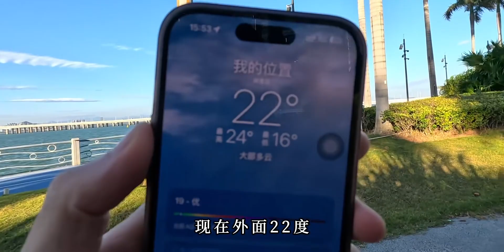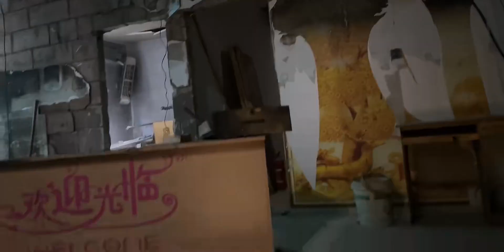带着仅有的900多块，来到东南沿海城市，已经花掉一大半，但丝毫不慌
生活记录,记录,城市